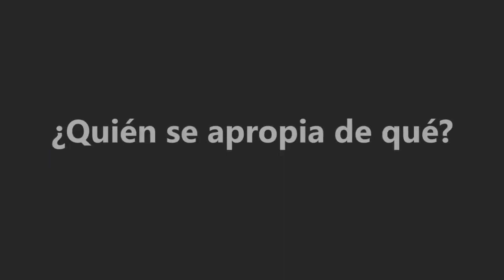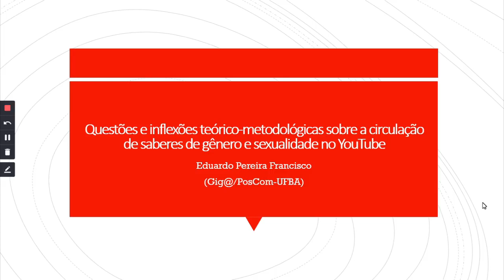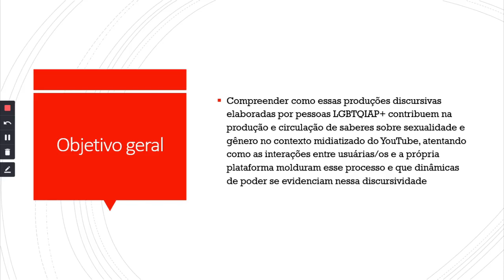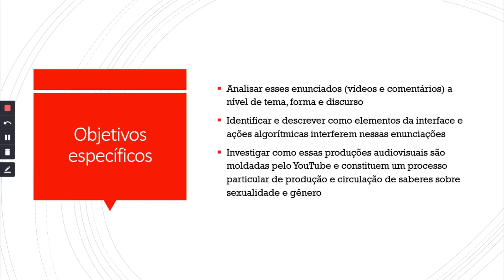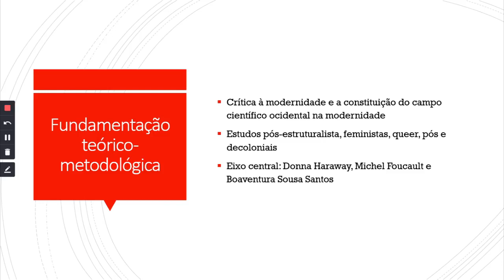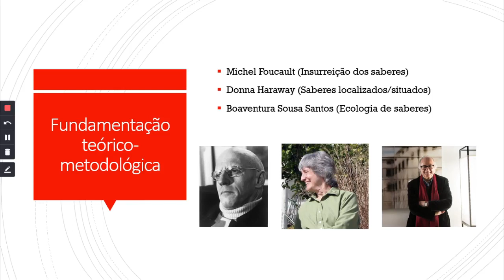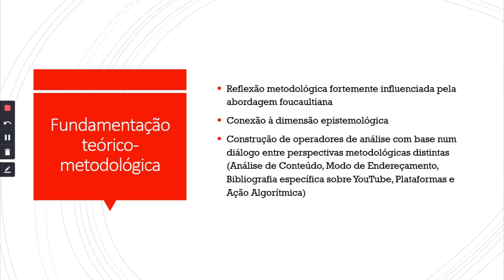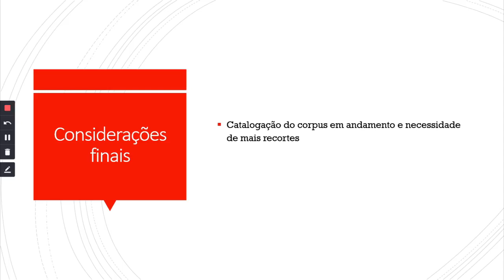Questões e inflexões teórico-metodológicas: circulação de saberes de gênero e sexualidade no YouTube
Panel 5: ¿Rupturas paradigmáticas frente a las tecnologías digitales? Tecnofeminismo y otras banderas. Título y Autores/as de la presentación: Questões e inflexões teórico-metodológicas sobre a circulação de saberes de gênero e sexualidade no YouTube. 𝐄𝐝𝐮𝐚𝐫𝐝𝐨 𝐏𝐞𝐫𝐞𝐢𝐫𝐚 𝐅𝐫𝐚𝐧𝐜𝐢𝐬𝐜𝐨  (Brasil).